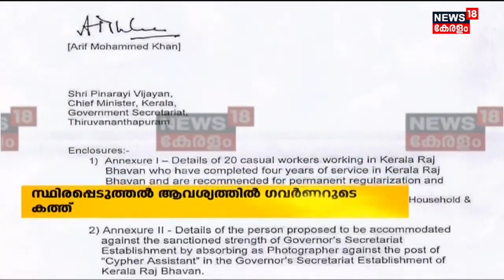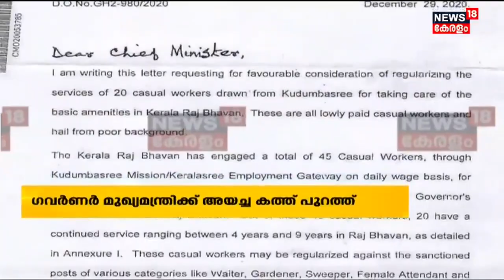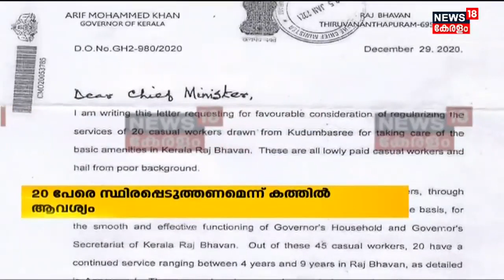താൽക്കാലികക്കാരെ സ്ഥിരപ്പെടുത്തണമെന്നാവശ്യപ്പെടുന്ന ഗവർണറുടെ കത്ത് പുറത്ത് | Kerala News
കോർപറേഷൻ കത്ത് വിവാദത്തിനിടെ താൽക്കാലികക്കാരെ സ്ഥിരപ്പെടുത്തണമെന്നാവശ്യപ്പെടുന്ന ഗവർണറുടെ കത്ത് പുറത്ത്. രാജ്ഭവനിൽ 21 പേരെ സ്ഥിരപ്പെടുത്തണമെന്നാവശ്യപ്പെട്ടു. ഗവർണർ മുഖ്യമന്ത്രിക്കയച്ച കത്താണ് പുറത്ത് വന്നത്.